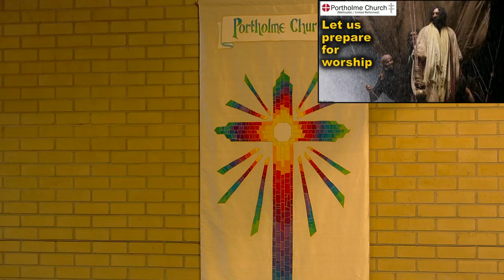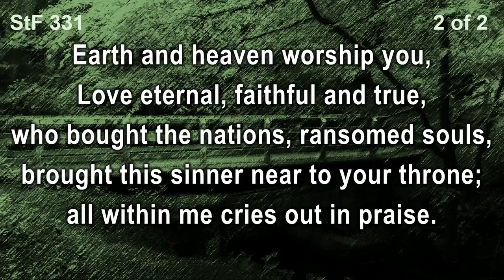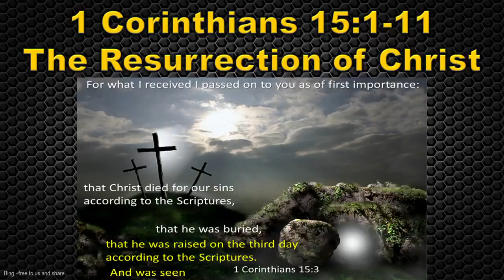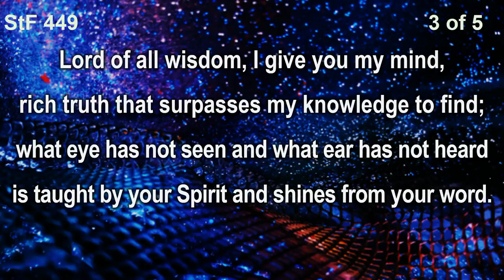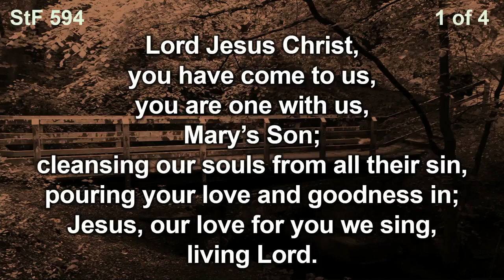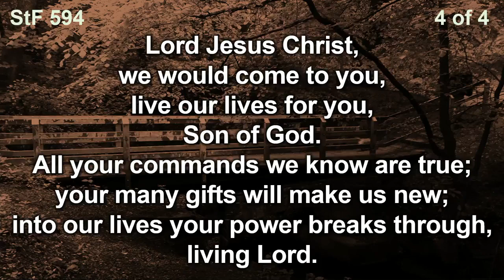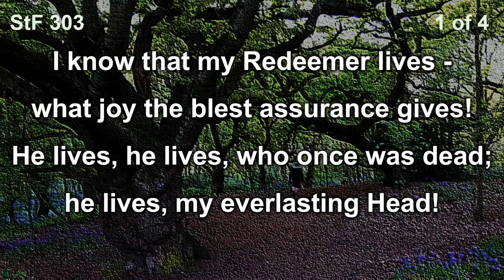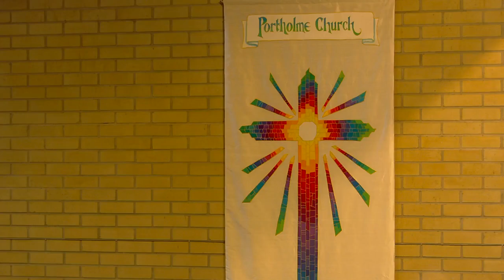Portholme Church Selby - Sunday Worship 20th Feb 2022